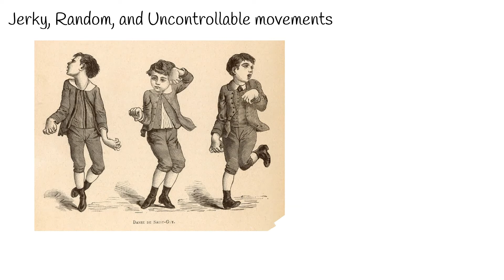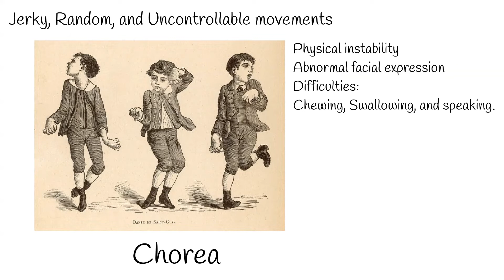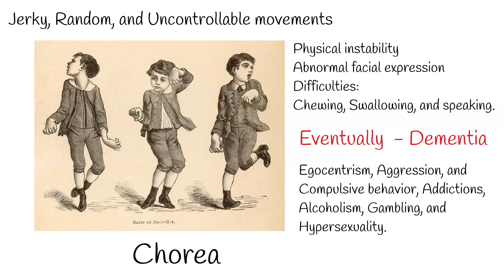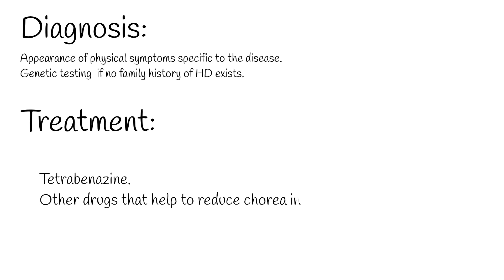Huntington's Disease - Symptoms, mechanism, and treatment. Huntington's Chorea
Huntington’s disease is a neurodegenerative disease.
Usually, Huntington’s symptoms usually starts from 30. And worse over time.
Eventually it is fatal, around after  20 years.
Huntington’s disease also called Huntington’s chorea.

Huntington’s Disease signs and symptoms include triad:  Cognitive, motor,  and Psychiatric Symptoms.
In 50 % of cases  Psychiatric Symptoms appear first.
In the early stages  minor personality changes can appear, problems in cognition, and physical skills, irritability and mood swings occur.   These symptoms may go unnoticed.
Eventually will motor symptoms occur.
he most characteristic initial physical symptoms are jerky, random, and uncontrollable movements called chorea.
Chorea may be initially exhibited as general restlessness, small unintentionally initiated or uncompleted motions, lack of coordination, or slowed saccadic eye movements.
The clear appearance of symptoms such as rigidity, writhing motions, or abnormal posturing appear as the disorder progresses.
Common consequences are physical instability, abnormal facial expression, and difficulties chewing, swallowing, and speaking.
 Sleep disturbances and weight loss are also associated symptoms.  Eating difficulties commonly cause weight loss and may lead to malnutrition.
Cognitive abilities are progressively impaired and tend to generally decline into dementia.
The person looses abilities of logical thinking,  planning, cognitive flexibility, abstract thinking and Inappropriate  actions appear.
Reported neuropsychiatric signs are anxiety, depression, a reduced display of emotions, egocentrism, aggression, and compulsive behavior, the latter of which can cause or worsen addictions, including alcoholism, gambling, and hypersexuality.

Although Huntington’s disease commonly start after  30, it can start much earlier.  Or much late.
Juvenile Huntington’s disease generally progresses at a faster rate with greater cognitive decline.
In Most Cases the disease  it is inherited from parent and it has genetic basic.
The mechanism is mutation of Huntington’s Gene.
Which coding for Huntington protein.  And this protein gradually damages brain cells.
 Diagnosis of the onset of Huntington’s disease  can be made following the appearance of physical symptoms specific to the disease.
 Genetic testing can be used to confirm a physical diagnosis if no family history of HD exists.

No cure for HD is known, and full-time care is required in the later stages.
Treatments can relieve some symptoms, and in some, improve quality of life.
 The best evidence for treatment of the movement problems is with tetrabenazine.
Huntington’s disease  affects about 4 to 15 in 100,000 people of European descent